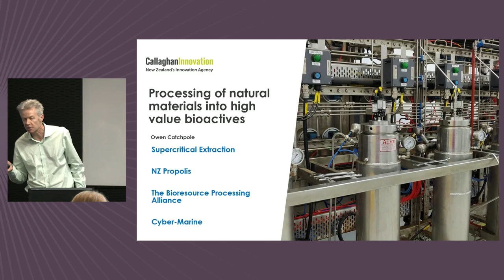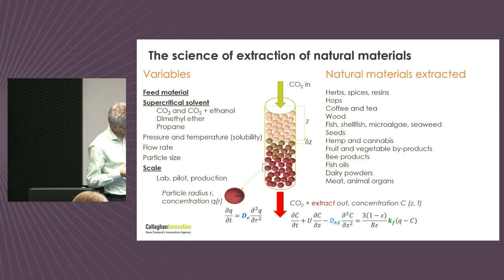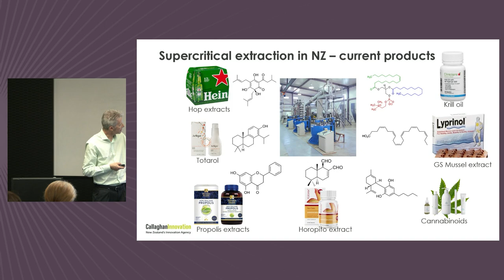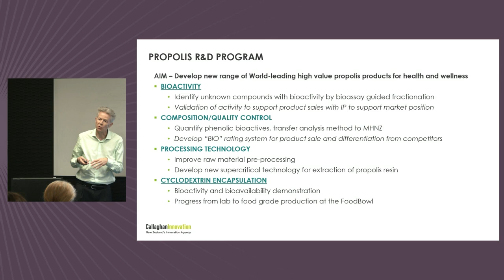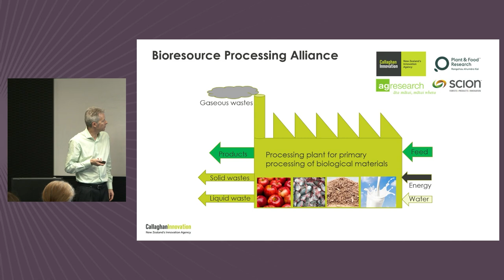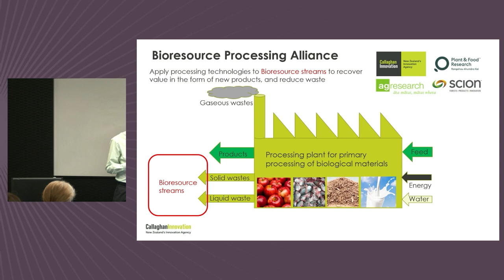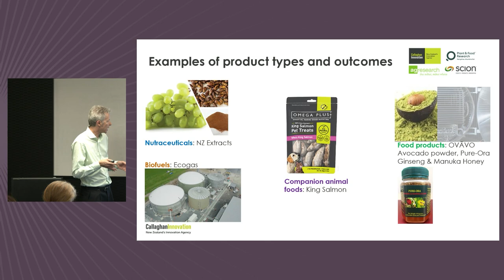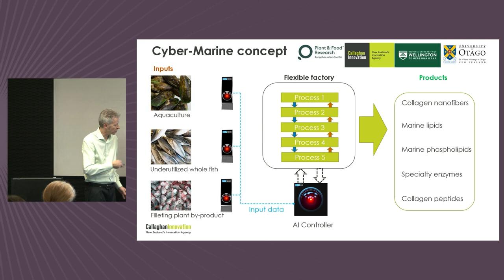Owen Catchpole: Processing of natural materials into high value bioactives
Owen describes some of the separation science, particularly the application of supercritical CO2 extraction technology, and chemical engineering to process bioactives, now a thriving export-oriented industry. Briefly exploring primary industry R&D projects, such as propolis and AI fish farming.